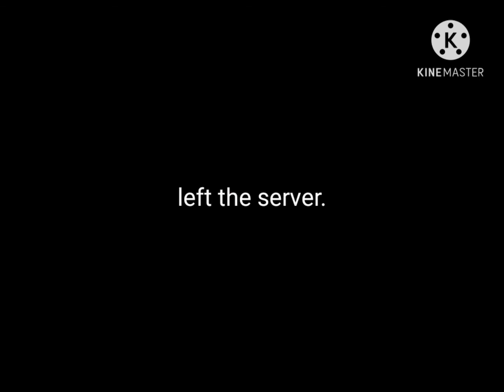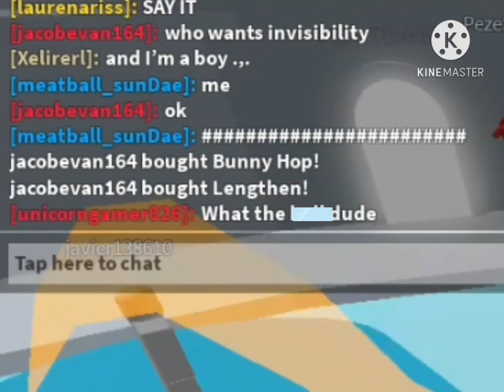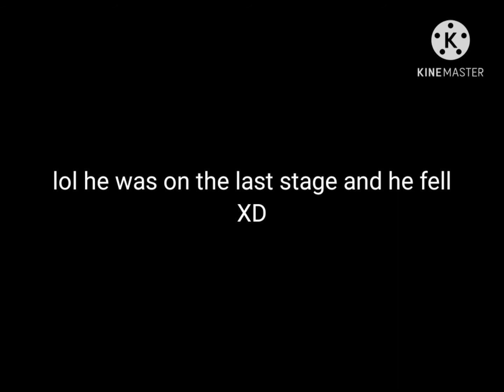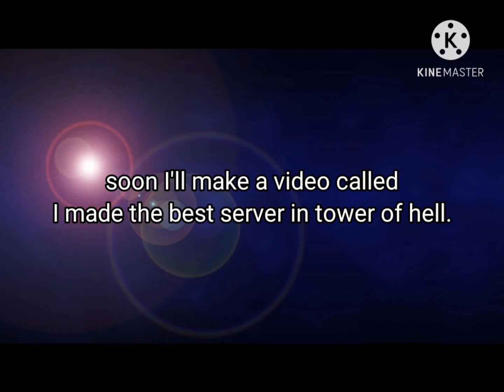I Made The Worst Server In Tower Of Hell. FrillSpeed